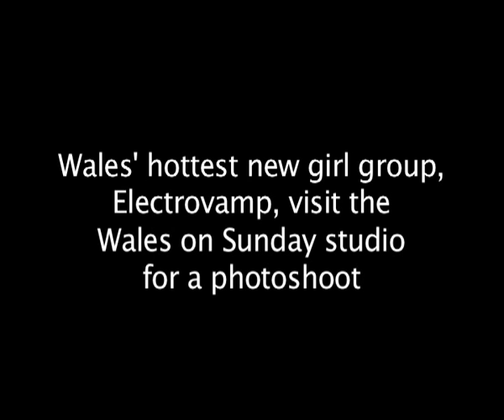Electrovamp interview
Back in 2008 Caerphilly girls Electrovamp - Tammy and Kally Kay - came in for a photoshoot and raised the pulse of every male in the building.